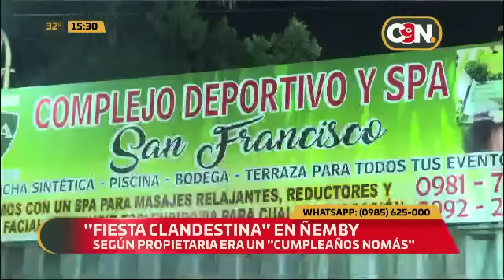Ñemby: Sorprendidos en fiesta clandestina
Intervino la policía nacional. Dueña de casa dijo que era "un encuentro familiar"